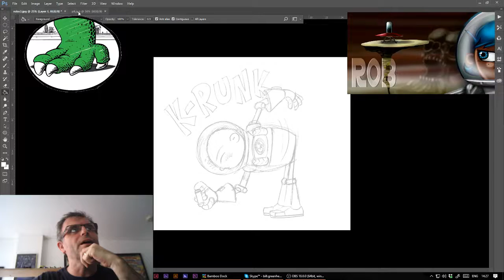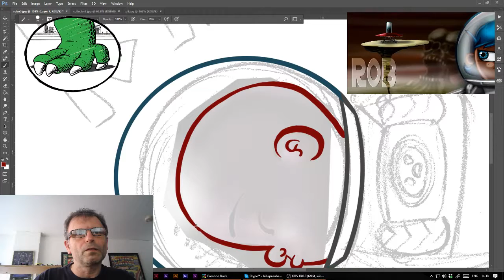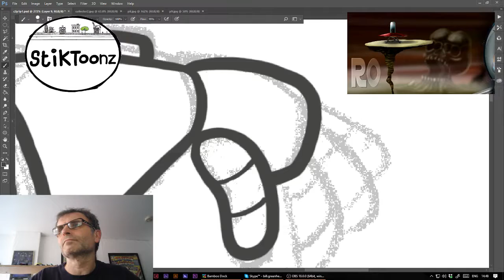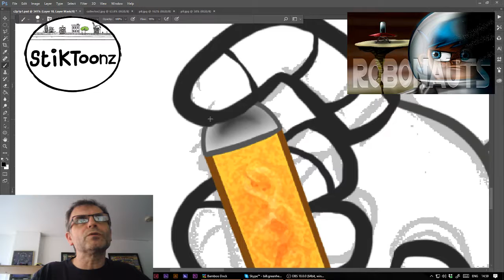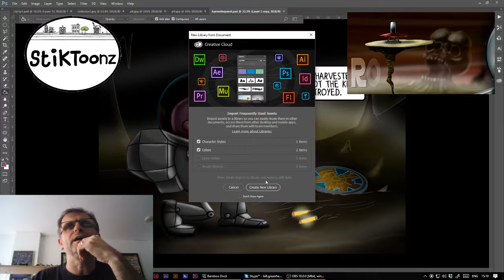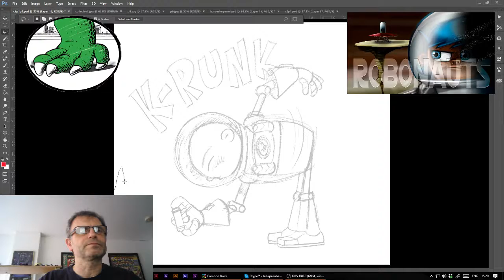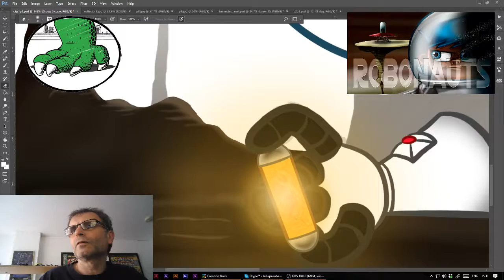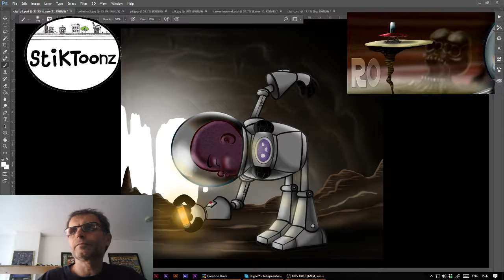Robonauts art creation